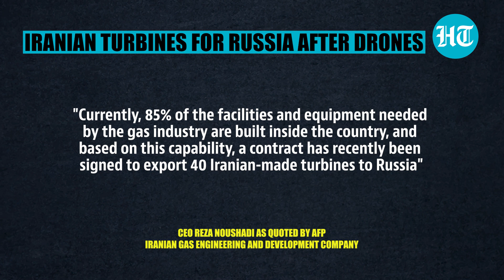Putin gets Iran’s help amid Ukraine war; Russian gas industry to get 40 turbines under contract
Amid spat with the West over use of Kamikaze drones in Ukraine and Iran's hand in aiding Russia, the Islamic Republic has defied the U.S once again. Iran has now signed a contract to send 40 turbines to Russia to boost its gas industry despite sanctions from the West for its 'special operation' in Ukraine. Watch this video for more details.